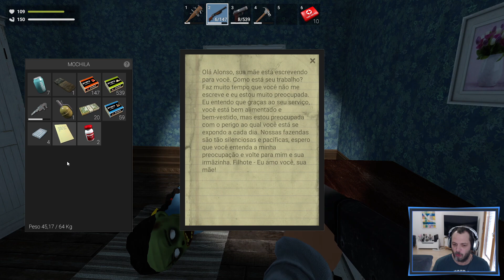Explorando a Fazenda em Busca de Sobreviventes | Zompiercer A13 | Gameplay PC PTBR [EP14]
Salve galera. Na décima quarta gameplay do jogo de sobrevivência e construção de base sob um trem Zompiercer para PC PTBR na versão alpha 13, seguimos viagem e no meio do caminho encontramos algumas caixas. Paramos e seguimos a pé e descobrimos uma grande fazenda com muitos zumbis. Existe sobreviventes??

💗 Clicando no Link abaixo você pode se tornar MEMBRO do CANAL e ganhar benefícios exclusivos, além de motivar e incentivar ainda mais a evolução do canal. Clique e confira as vantagens:

💗 Participe do nosso novo grupo no Whats, crie novas amizades, tire dúvidas e fique por dentro das últimas novidades:

⭐ Para empresas, desenvolvedores, lojas de games e canais interessados em fazer algum tipo de parceria, entre em contato pelo email abaixo: